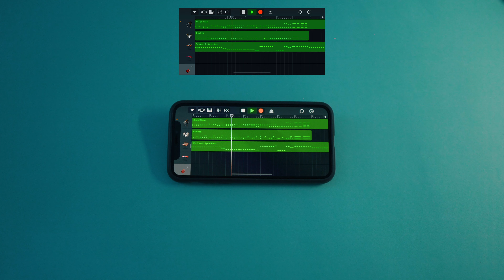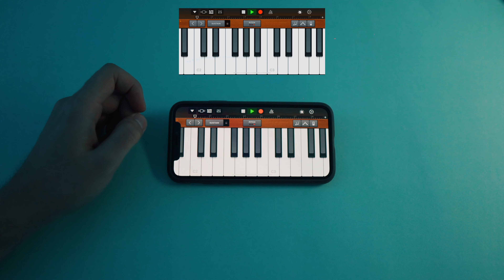The Show Must Go On - guitar improvisation on Iphone (GarageBand)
Hi, here is my Show Must Go On guitar Improvisation using Iphone (GarageBand).